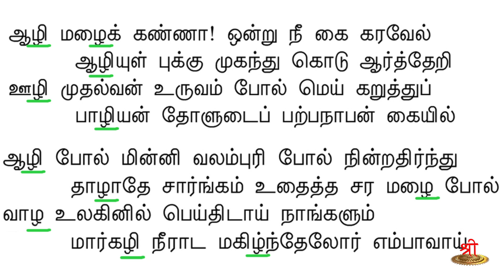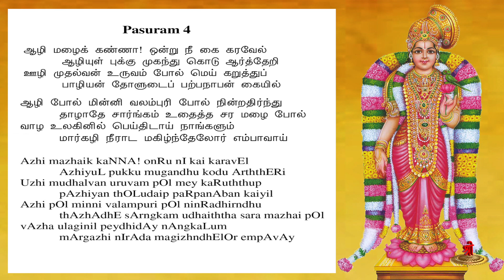ஆண்டாளின் திருப்பாவை - பாசுரம் 4